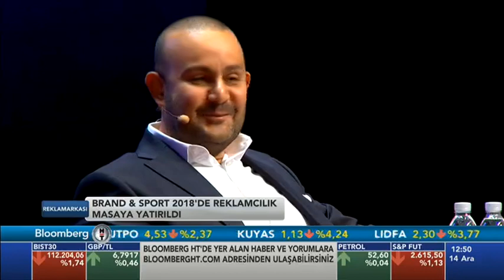Brand & Sport 2018’de Basketbol İşbirliğimizi Konuştuk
Ender Merter, Brand & Sports 2018 etkinliğinde oluşturulan sahnede, Bloomberg HT için gerçekleştirdiği Reklam Arası programına Lenovo Türkiye adına Lenovo Türkiye Genel Müdürü Emre Hantaloğlu ve dönemin İletişim ve Pazarlama Müdürü Aysun Karabıyık Sarıkaya'yı konuk ediyor. Programda Lenovo Türkiye olarak spor yatırımlarımız, Tahincioğlu Basketbol sponsorluğumuz ve basketbol reklam filmimiz konuşuluyor.